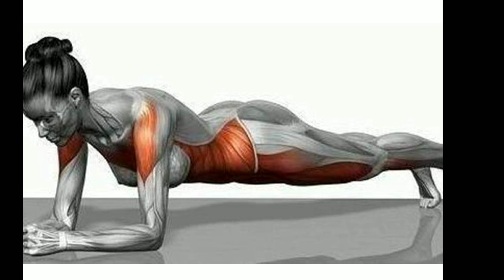Only 2 Exercises... to loose total Body & Belly fat in just 10 days.... Must try....